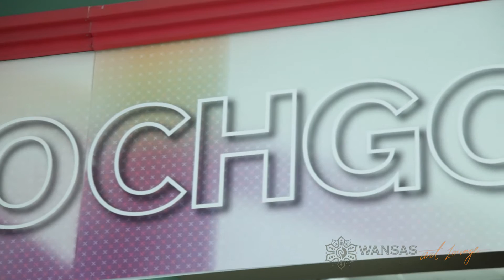Wansas Tequila Presents: Antonio Del Prete in the Wansas Tequila Art Lounge at the Expo Chicago 2015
Wansas Tequila Art Lounge

Antonio Del Prete is an Italian artist, actor, and producer. Del Prete's art varies from complex multi-layered, hand cut stencils to re-workings of iconic works of Western art into whimsical political commentaries. Bringing humor and insight to artistic narratives, Del Prete utilizes art to critique the inescapable contradictions of the world in which we live. His artistic philosophies are discussed and replicated world-wide, and his work was recenlty included in the book "Constructing Critical Consciousness: Narratives that Unmask Hegemony and Ideas for Creating Great Equity in Education."